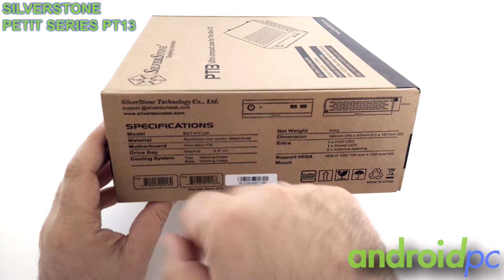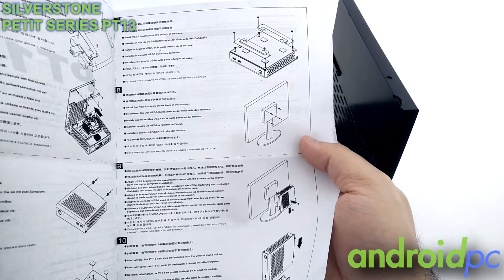Unboxing: Caja thin mini-ITX SilverStone PT13 Petit series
Hoy os presentamos el unboxing de la caja para placas base thin mini-ITX SilverStone PT13 de la gama Petit series. Más información